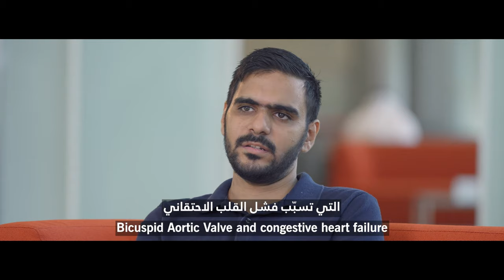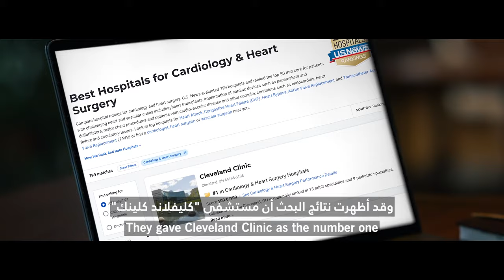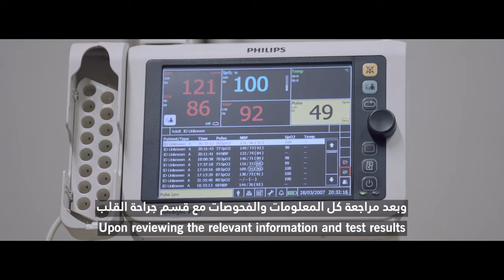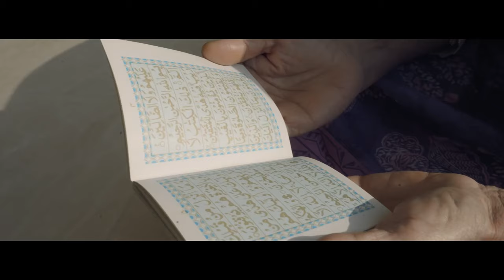From despair to triumph: Complex heart surgery that saved Akeef's life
When other hospitals turned away from Akeef’s complex case, our skilled team of heart surgeons took on the challenge to save his life.
Today, as we type these words, Akeef is cherishing every moment with his loved ones, a testament to our dedication to redefining what is possible in healthcare.